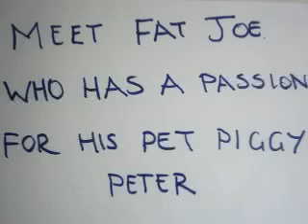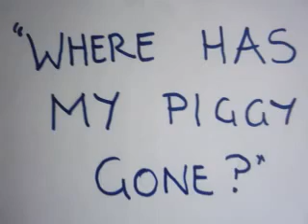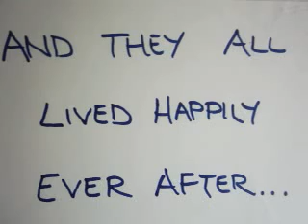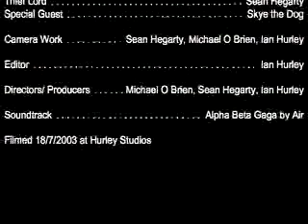Pig Snatcher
A Silent movie I made with two friends a few summers ago. It's a bit stupid but it was fun. The quality is bad but the story more than makes up for it. I don't normally like it when people put really long credits on their movies but I went against that here.